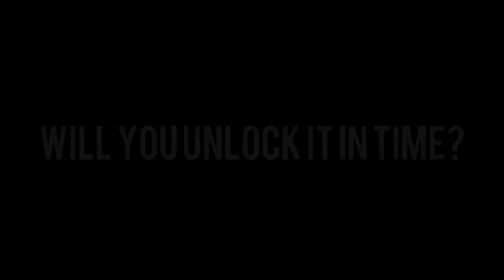BREAK THE SAFE - NEW EVENT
The team announces a new event; Break the Safe! Help the Grand Council break a safe locked with a 5 digit code before it explodes!